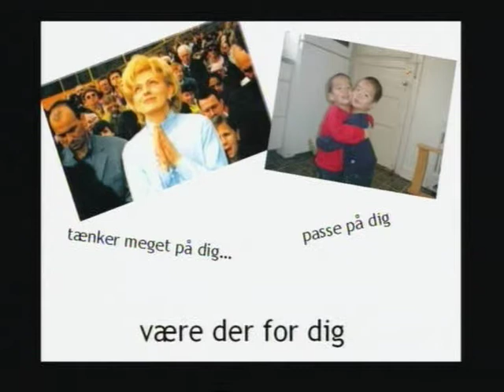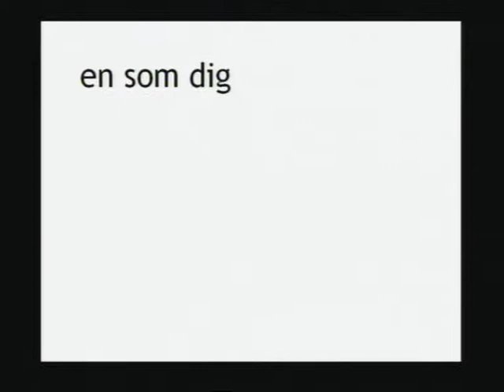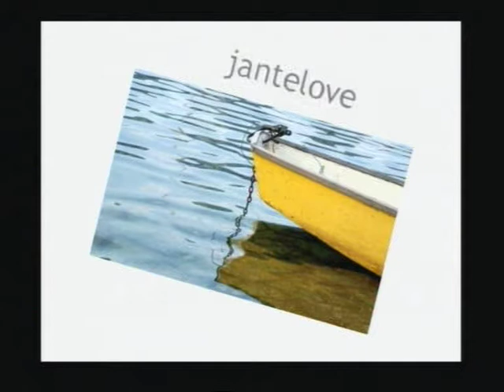2005 "Nu er det slut Jan T" musikvideo Jantelove